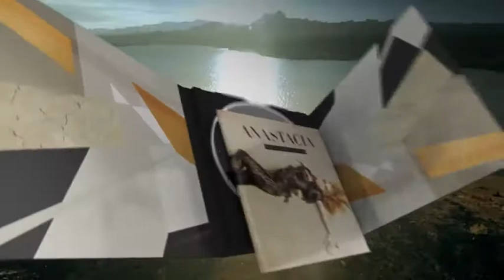Anastacia - Official spot for Resurrection by BMG Italia 2014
Artist: Anastacia
Date: 2014